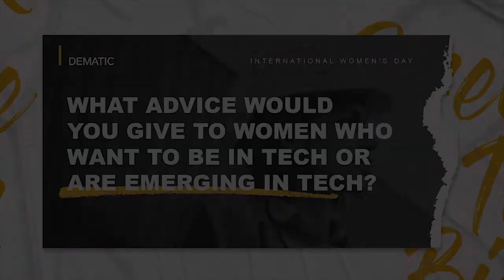BreakTheBias | Gabriella Reali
This week for Women's History Month, we sat down with Gabriella Reali, our Director of Product Marketing, as she shares her experiences as a woman in the tech industry and as a Director within Dematic. Our BreakTheBias series is intended to highlight the importance of women in leadership, in tech, and in predominately male-dominated roles.